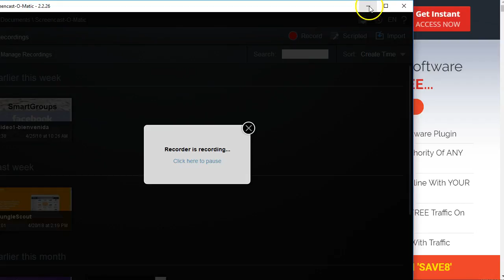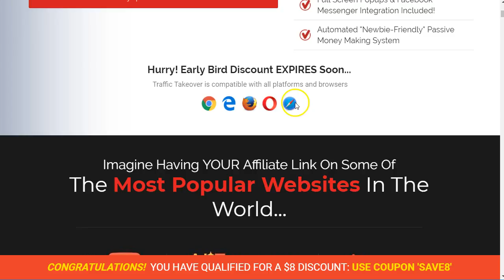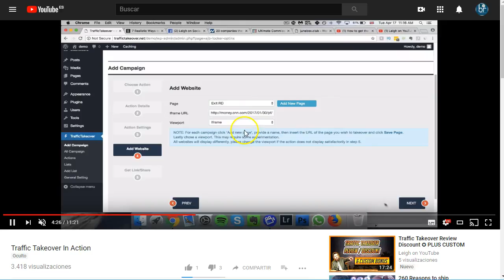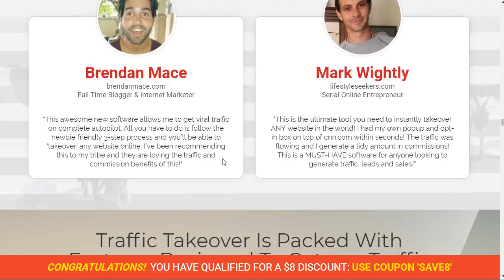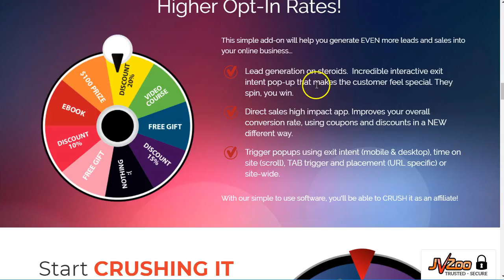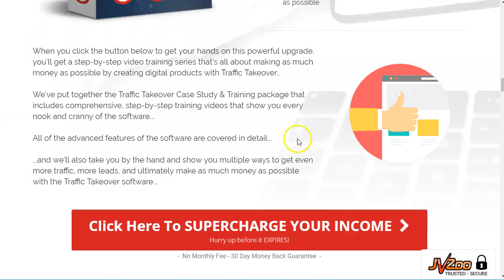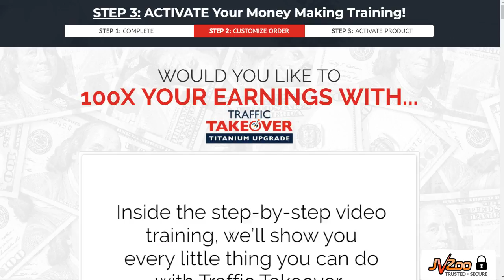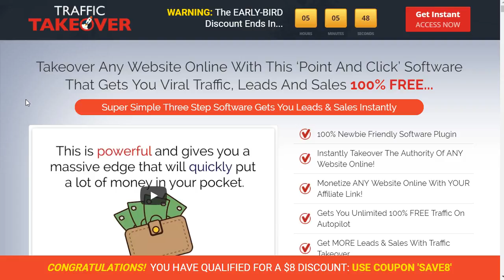Traffic Takeover mi review